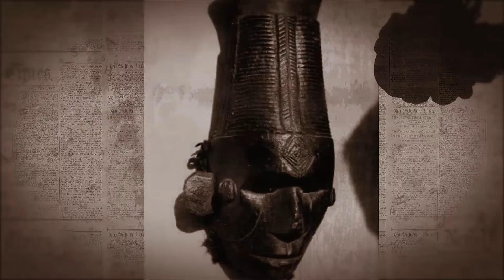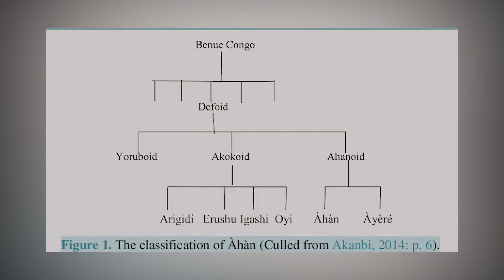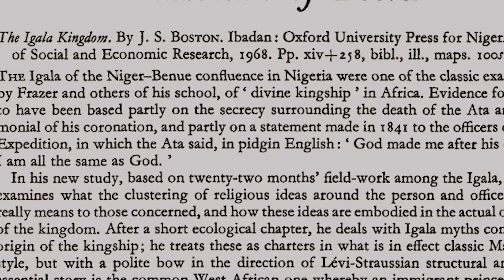The Return of Ata Igala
The IgalaKingdom, Anẹigàlá, is a pre-colonial West African state in the Middle Belt of Nigeria. The kingdom was founded by the Igala people, with the Ata as their king, Chiefpriest, national father, and spiritual head with Idah as the capital of the entire Igala race. As Africans, The Igalas belong to the kwa sub group of the Niger Congo language family. The Niger Congo languages constitute one of the word's major language families and Africa's largest in terms of geographical area and numbers of speakers. Igala is a language of the Yoruboid branch of the defoid.The defoid languages constitutes a branch of the Benue Congo language family. It comprises the Igala and the Itsekiri group of the southern- Nigeria.
This accounts for why the Igalas and the Yorubas share almost same culture and similarities especially in their pronouciation of words and meanings.

Influences of the Igalas, operating from the headquarters at Idah, is also felt at Nri-Igbo-Ukwu and Onitsha in Anambra state; among the Nembe and Kalabari on the Atlantic cost Asaba and among Nupe in present day Niger state where an Igala prince, tosede or Edgi is acclaimed to have established the Nupe kingdom.
The Igala kingdom is recorded in history as one of the most powerful kingdoms in ancient times. From trade, to art and war, the kingdom stood tall.
Wars for instance were fought with the Jukun of Kwararafa in present-day southern Taraba State and with the Bini during the reign of Oba Esigie 1 in (1515, 1516 AD) as recorded by the  Portuguese
In fact, the oldest story building in Nigeria is recorded to be the Odogo in Idah.
Odogo is a historical edifice, a tall tower used by the Ata’s security details in ancient times for war surveillance on the activities of the enemies around Igala kingdom. The great author and historian, J S Boston in his research made a "carbon dating" on the structure and it was confirmed that the Igala  "odogo" tower is the oldest storey building in Nigeria. The mud used for the structure was not mixed with water. It was mixed with palm oil, clay, Stones and other fibrous materials making it withstand weathering and forms of environmental degradation that affect normal buildings.
The present roofing sheet is a later addition to protect the walls but the original roofing was thatched with grass. Odogo was built by Ata Abutu Eje around 13th Century ( 800 years)
It is said that the first storey building in Nigeria(badagery Lagos)  was built in 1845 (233 years ago) under the supervision of a missionary named Reverend C.A Gollmer, meanwhile the Igala Odogo, made of local materials, is said to be 800  years old and  it has survived the harshest of weathers and times and is still standing, even after 800 years of existence.

The influence of the Igala Kingdom on present day Nigeria can not be easily ignored because
The Igala pre-colonial political administration played an important role, not only within the confines of the confluence basin, but far beyond the area. The traditions of Nupe, Jukun, Benin, Igbo and Igala and its immediate neighbors indicate ties of great antiquity. The  Igala kingdom was the most powerful kingdom between 16th and 18th century after defeating the Jukun, Binis and Hausa/Fulani jihadist.The kingdom was famous and
prosperous, so that it affected a wider scope of societies and regions far away from its base.
The colonial rulers it was
said spent most of their time along the River Niger/Benue confluence region of Nigeria, an area mostly belonging to the Igala kingdom in those days, and regarded as the “Nigerian Museum of Colonial History.
Do great was the kingdom that it’s governmental structure which was a little reflective of democracy headed by the overall traditional head of the kingdoms was automatically approved for states requesting for Sultanate, Mon…